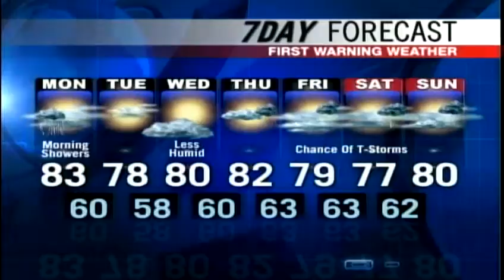meteorologist Paul Janus has your Monday forecast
News 8 meteorologist Paul Janus has your Monday forecast.